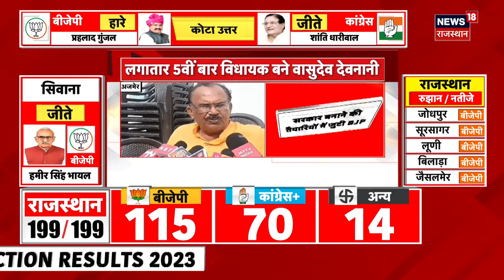Rajasthan Election Result 2023 | क्या सीएम की रेस हुई बाहर वसुंधरा राजे ? | Assembly Election Result